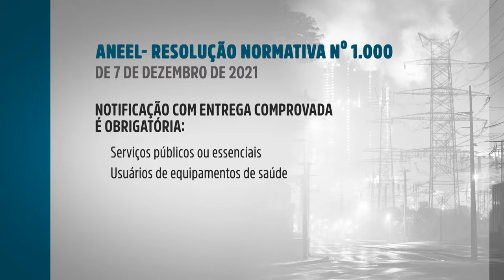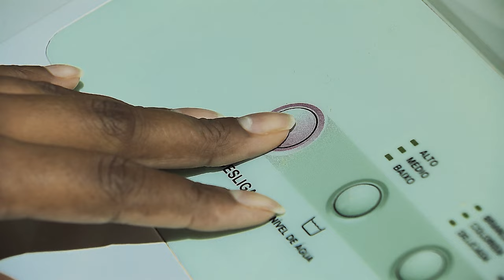Falha no fornecimento de energia elétrica | Decisão do STJ sobre o tema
A reportagem especial é um material produzido pela Secretaria de Comunicação Social do Superior Tribunal de Justiça, por meio da Coordenadoria de TV e Rádio. O vídeo destaca as decisões do STJ relacionadas as falhas no fornecimento de energia elétrica. A reportagem explica ainda como o cidadão pode denunciar o problema e o que diz a legislação sobre o tema.
O vídeo ressalta a decisão da Primeira Turma do STJ. Sócios pediram indenização pela perda de 300 litros de leite devido à falta de energia, alegando que não tomaram conhecimento da notificação feita por meio das emissoras de rádio. A Justiça local entendeu que a comunicação deveria ter sido feita por escrito a cada consumidor, como mandava uma norma da Aneel, e a Primeira Turma manteve essa decisão.
Ficha técnica:
Produtor: Bernardo Vento
Repórter: Jáfer Araújo
Edição de texto: Elisângela Toniolo
Edição de imagens: Demétrius Silva
Videografista: Rodrigo Alex
Repórteres cinematográficos: Ailton Maximino, Danilton Portela e Sérgio Oliveira
Auxiliares: Kleber Leite, Paulo Almeida e Pedro Paulo Carvalho